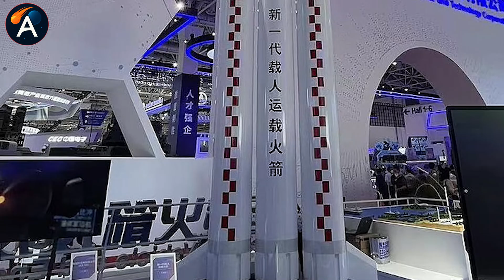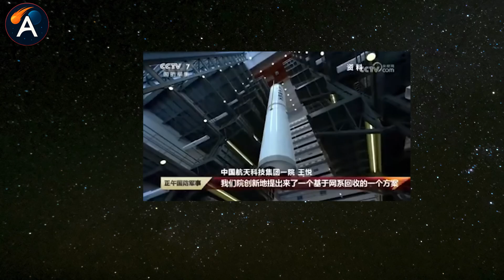Why Is China NOW Ahead of NASA Than We Thought...Moon 2030 Shocking!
China vs NASA Moon 2030: How Beijing Surges Fast as America Falls Behind
⏳ Timeline:
00:00 – China Space Surge Shocks NASA Overnight
03:11 – China Space Strategy Raises a Hard Question
05:33 – China Space Station Triggers US Alarm
07:10 – China Moon 2030 Plan Is More Real Than NASA’s
09:33 – China Rocket Recovery Idea No One Expected
11:48 – China Space Rise Signals a Power Shift
🔔 You may be interested in:
by : Daniel's Station